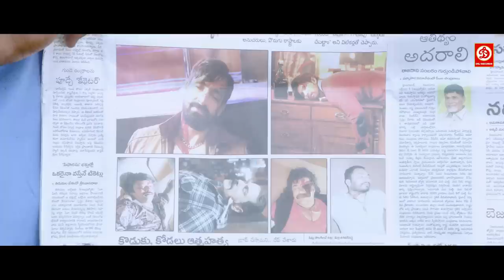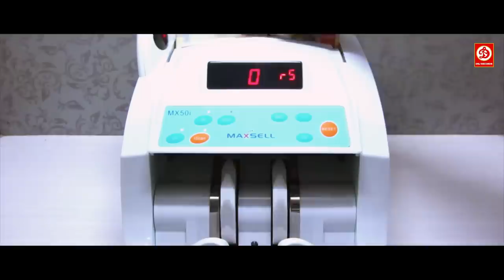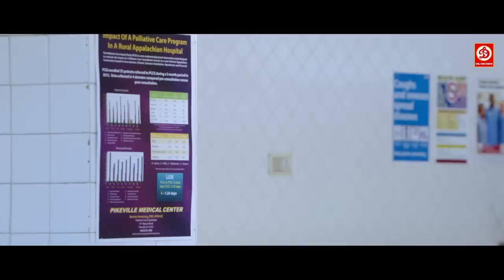Balakrishna - Full Hindi Dubbed Movie| Sonal Chauhan Telugu Love Story | Yudh Ek Jung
Chandu (Nandamuri Balakrishna) works at Dharma Mart as a special in charge. He is living with his wife Katyayani’s (Anjali) family in Hyderabad and everyone thinks that Katyayani is working in Delhi. Aspiring actress Indu (Sonal Chauhan) befriends Chandu. She is in trouble because Hyderabad Don (Vikramjeet Virk) is hunting for her brother (Rajiv Kanakala). When she is kidnapped, Chandu locks horns with the Don (Vikramjeet Virk) and this gets him in direct enmity with Minister Goverdhan Rao (Madhu) and corrupt Police officer Prabhakar (Ajay). Meanwhile, one of the colleague of Chandu, Babji (Kasi Viswanath) steals some money from supermarket’s account for his daughter’s marriage but Chandu takes the blame on him. He is arrested and gets the attention of company Chairman Rajashekar Dharma (Suman), then his uncle Lakshmi Narayana (Nassar) and his family demands for the truth. Things change as Rajashekar reveals the true identity of Chandu as Chandrashekar Dharma The Dictator, Chairman of Dharma group of companies.